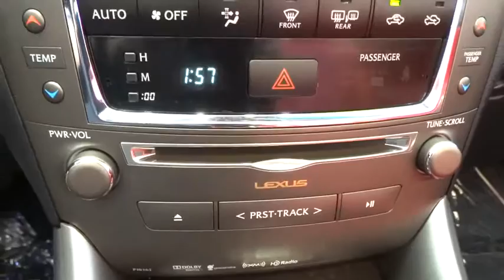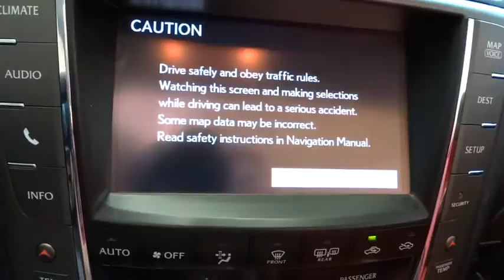2013 Lexus IS 250C Palatine, Arlington Heights, Barrington, Glenview, Schaumburg, IL 5281P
2013 Lexus IS 250C

-New Arrival- Bluetooth, Leather Seats, Satellite Radio, Hard Top Convertible, and Multi-Disc Changer -Low Mileage- This Obsidian 2013 Lexus IS 250C 2dr Conv Auto is priced to sell fast! This IS 250C gets great gas mileage with over 30.0 miles per gallon! Save money at the pump to say the least! Arlington Lexus in Palatine prides itself on value pricing its vehicles and exceeding all customer expectations! The next step? Give us a call to confirm availability and schedule a hassle free test drive! We are located at: 1285 East Dundee Road, Palatine, IL 60064. THE ARLINGTON LEXUS ADVANTAGE: - Free car wash in 30 minutes or less - Complimentary pick up and drop off service - Service department open for your convenience - Monday - Friday 7AM-11PM & Saturday 8AM-12 Noon- 56 Lexus courtesy vehicles available Please call and ask for our Pre-Owned Manager Jim Cooper ro GM Marcin Ajdukiewicz to confirm availability 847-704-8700- Thank you for the opportunity to earn your business. ALL PRE-OWNED VEHICLES COME WITH COMPLIMENTARY SIRIUS XM 3 MONTH ALL ACCESS TRIAL SUBSCRIPTION.